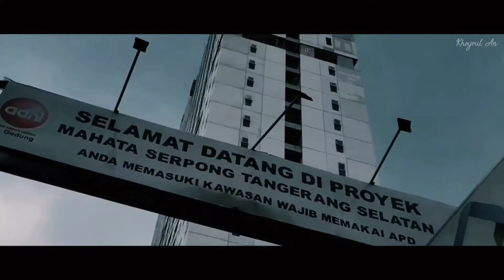Topping Off Tower Cattleya Samesta Mahata Serpong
Topping Off Tower Cattleya Semesta Mahata Serpong